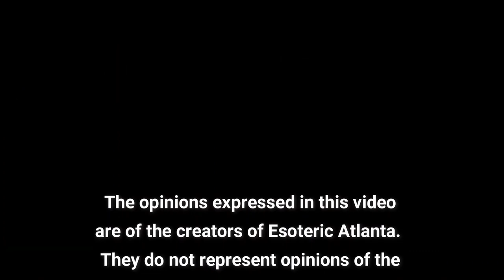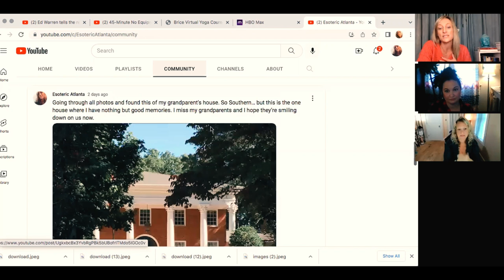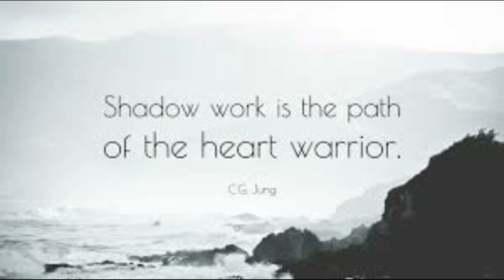Ritual & Ceremony, The Holy Power of Shadow Work